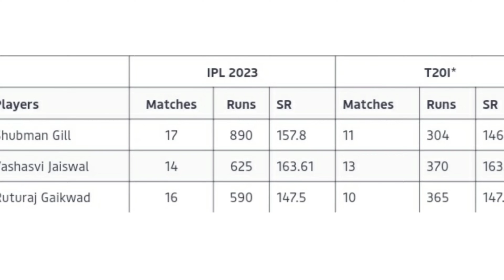বড়ো পরিবর্তন! সাউথ আফ্রিকার বিরুদ্ধে এই নতুন ওপেনার নামাচ্ছে ভারত, Ind vs Sa 1st T20 2023, Rinku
বড়ো পরিবর্তন! সাউথ আফ্রিকার বিরুদ্ধে এই নতুন ওপেনার নামাচ্ছে ভারত, Ind vs Sa 1st T20 2023, Rinku, IPL 2024

shubman gill ruturaj gaikwad and jaiswal all 3 opener have in team india for south africa t20 series so watch this video to know who will open for team india against south africa for 1st t20 match 2023 vs sa

also watch Kolkata Knight Riders IPL 2024 auction strategy and and KKR IPL 2024 auction target player list

after win the T20 series by 4-1 against australia with the help of Rinku Singh now team India now going to play 3 match T20 series against south africa from 10th December 2023

so in this video I have discussed team India's confirm playing 11 against south africa for 1st T20 match for india vs south africa T20 Series 2023

also watch India vs south africa 1st T20 match 2023 live match today also watch India versus south africa T20 Series 2023 all live streaming details

India vs South Africa t20 series will be broadcasted by star sports and will be live streamed by hotstar.

ভারত বনাম অস্ট্রেলিয়া বিশ্বকাপ ফাইনাল ২০২৩ ম্যাচের পর ক্রিকেট বিশ্বকাপ 2023 এর নতুন পয়েন্টস টেবিল দেখুন

Topics :~
ipl 2024
ind vs sa highlights 2023
ind vs sa 1st t20 match prediction
india vs south africa highlights 2023
ind vs sa squad 2023
ind vs sa highlights 2023 today
ind vs sa odi highlights 2023
ind vs sa t20 squad 2023
odi world cup 2023 points table today
ind vs aus 4th t20 match 2023 highlights
south africa vs india World Cup 2023 highlights
icc world cup 2023 final match live
india vs south africa world cup 2023 highlights
india vs south africa 1st t20 match date
virat kohli bowling today
ভারত সাউথ আফ্রিকা ক্রিকেট খেলা
india vs south africa world cup 2023 match prediction
cricket india vs south africa 2023
world cup india vs south africa 2023 match
india vs australia 2023 world cup 2023 final
world cup 2023 india vs south africa
icc world cup 2023 india vs south africa
india vs south africa world cup 2023 live score
icc world cup 2023 highlights india vs south africa
icc world cup 2023 india vs south africa highlights
highlights india vs south africa
india vs south africa live cricket match